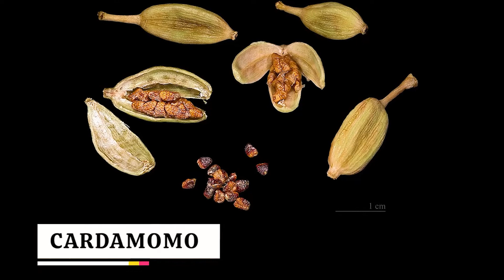Como usar Cardamomo para temperar? Temperos de forma simples: Cardomomo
Entre para a lista de espera para a próxima turma da Escola Temperista 👇